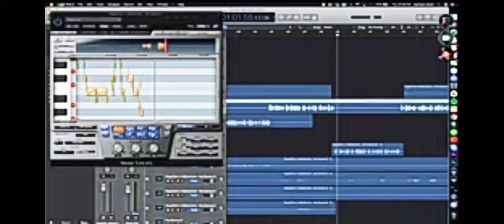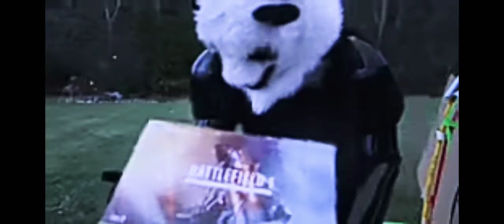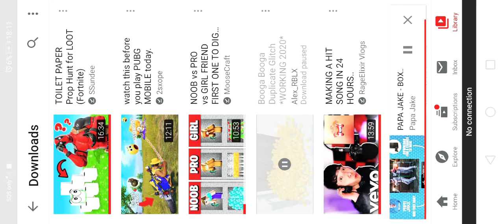My way best song Ragelixir/Action